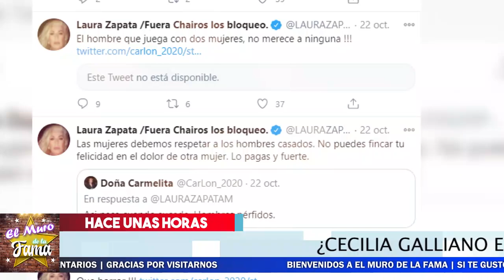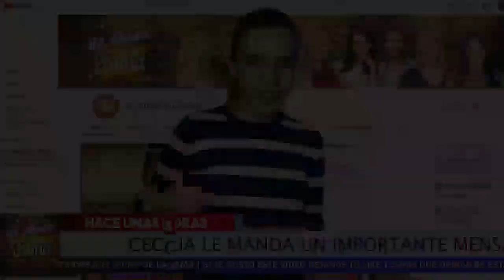💋💄 𝗟𝗲 𝗠𝗼𝗻𝘁𝗮𝗻 𝗟𝗼𝘀 𝗖𝘂𝗲𝗿𝗻𝗼𝘀 A SANDRA ECHEVERRIA CON 𝗖𝗲𝗰𝗶𝗹𝗶𝗮 𝗚𝗮𝗹𝗹𝗶𝗮𝗻𝗼? Mira lo Que Dijo